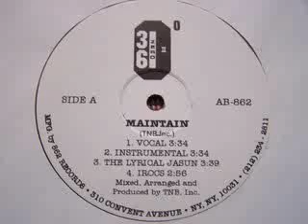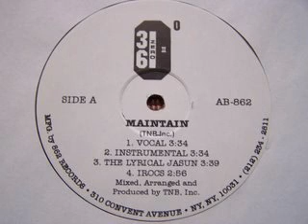36Zero ( Troubleneck Brothers ) - The Lyrical Jasun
Due to label problems Troubleneck Brothers released this 12" under the name of 36Zero.